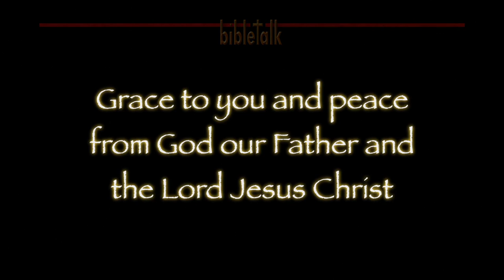The Valley of Elah: God's Chosen Warrior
In the second part of our study we see David sent by his father Jesse to the Valley of Elah to minister to his brothers. We also see David called by his Father God to deliver his brothers from the attack of the enemy. He was faithful to both.